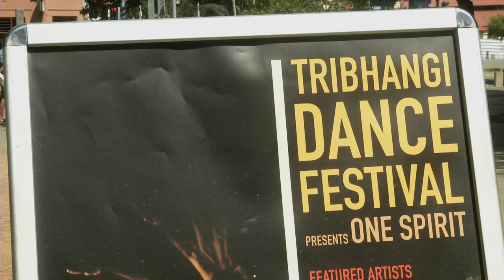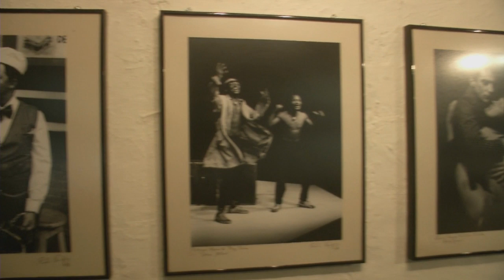Tribhangi Dance Theatre : 30th Anniversary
The Tribhangi Dance Theatre celebrates 30 years of passion for dance at the One Spirit Festival.